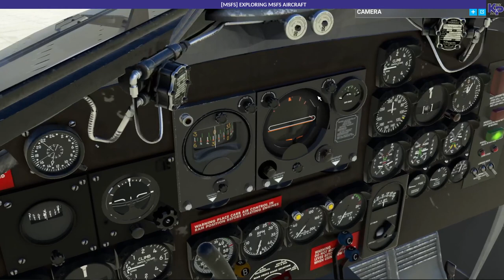[MSFS] EXPLORING MSFS AIRCRAFT (GERMAN)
I checked out the following aircraft in the Aerosoft GCLP Gran Canaria:
- Avia Pitts S-15
- Super Hornet
- Curtis Jenny
- DC-3
- Grumman Goose
- DHC-2 Beaver
- Twin Otter von Aerosoft